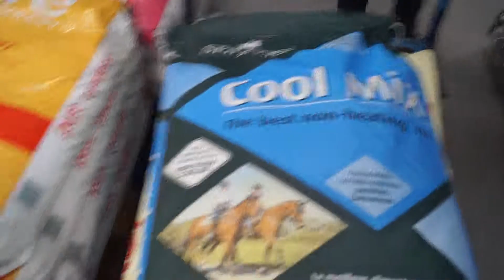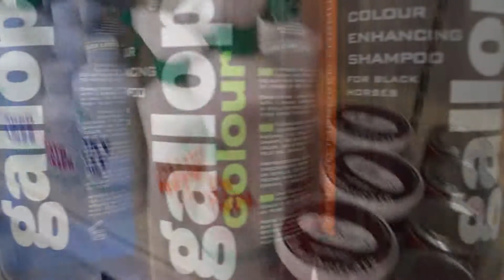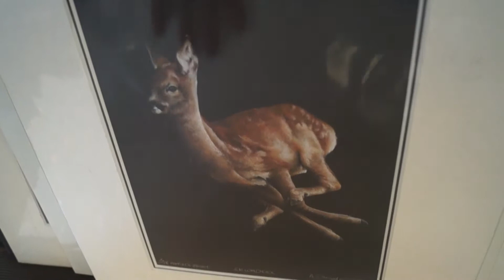Come With Me - Norvite | Georgia Miles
Come with me to this animal shop called Norvite, to get some things for my horse! Also a short bit at the end of being with my horse that day.

I hope you enjoyed the video, I quite like come with me videos, they're fun to do!
I have a plan that when the castles start opening up, I think in April time, I will do some come with me videos then as I love going to castles. Especially to take loads of pictures!

I know there hasn't been any gaming videos up recently but I will get one put up sometime this week! Judging by the views, Tales From The Borderlands will probably be next but I'll see. I have a couple games to play just now so I will record those anyway. Hopefully I will start uploading videos more regularly instead of pretty much abandoning youtube! Sorry about that!

Georgia
xoxo